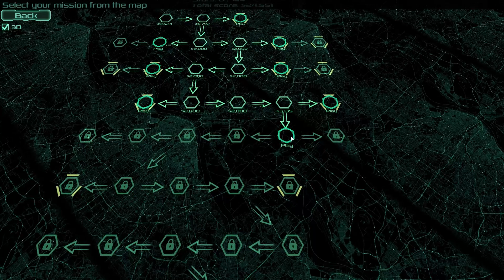Zombie Defense Ep 4 Finally good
In this episode we finally stop sucking.